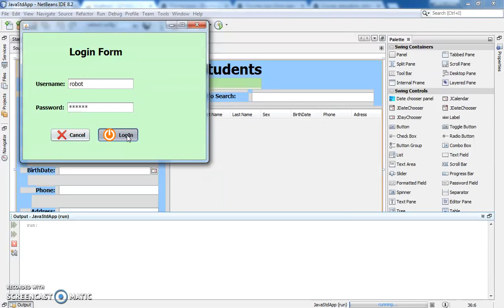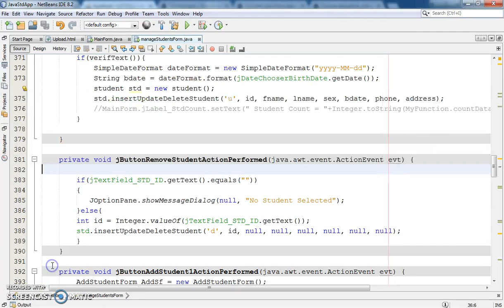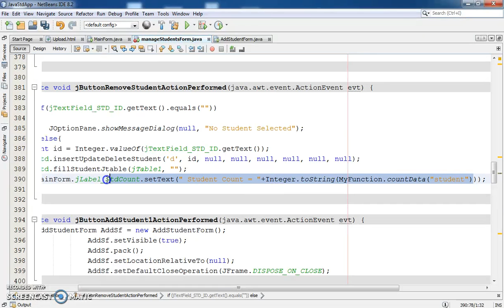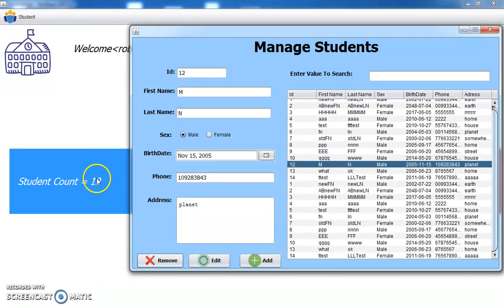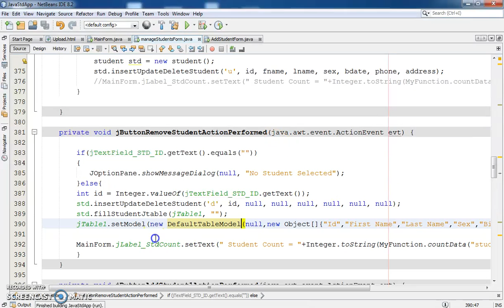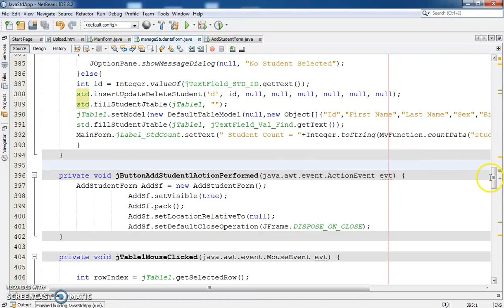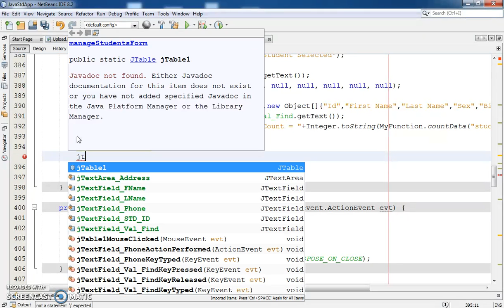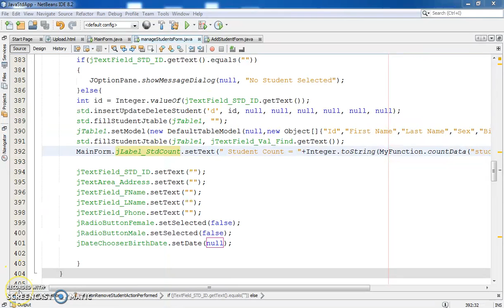JAVA - Student Information System Project In Java Using NetBeans With Source Code | Part 19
Student Information System Project Using Java And MySQL DataBase

Tutorials PlayList Coming soon.
1bestcsharp blog,
1bestcsharp,

In this java project tutorials serie we will see how to create a basic student management system using java netbeans and mysql database
before starting this serie you must :
- learn first java core
-download and install netbeans ide(you can use eclipse but i prefer netbeans)
-have some knowledge in database
-downoad and install XAMPP or WAMPP server

and while creating this java project we will see how:
- design and create a login form so the users can enter a password and a username , if the username or password are incorrect show an error message, else show a main form with the logged user username
- in the main form the user will see his usrname, the number of students, the number of courses, a menu to manage students,
manage courses, manage marks
- in the manage student the user can add a new student,update student,remove student, a jtable populated witth student records,
if the user select a row from jtable the selected student data will be displayed into jtextfields and jradiobuttons
(jradiobutton to manage the student gender male or female)
if the user click add button a new form will be displayed to enter the informations
- the same for courses
- in scores you can add a score to a student for a course
NOTE: if we delete a student or a course all scores associted with them will be also deleted

if you want the source code for this project you can find it in the last video description of this serie

more java project:
Java Project For Beginners Step By Step Using NetBeans And MySQL Database In One Video [ With Code ]: